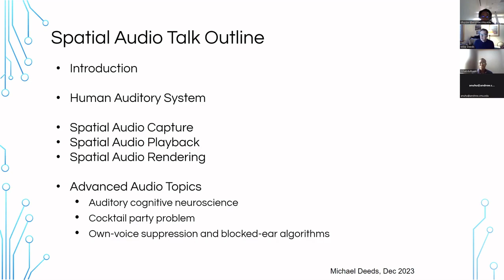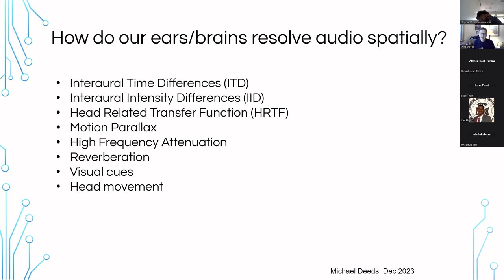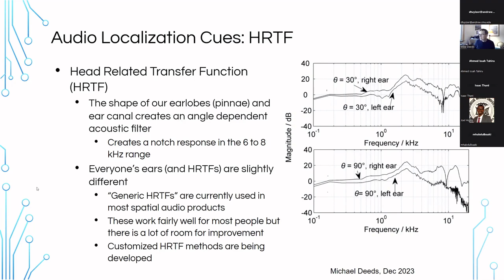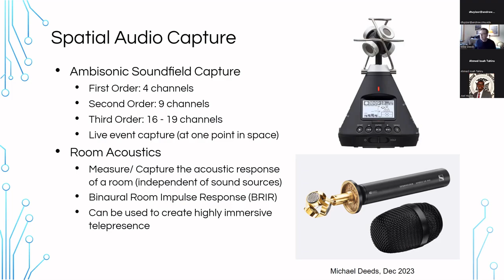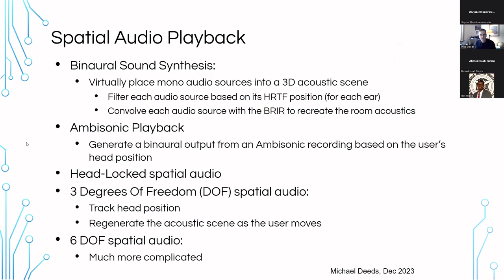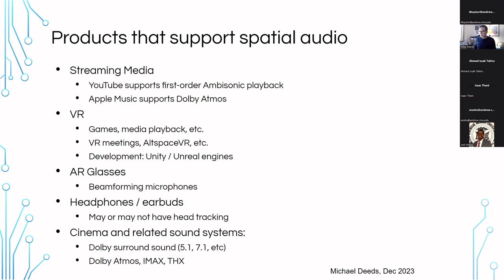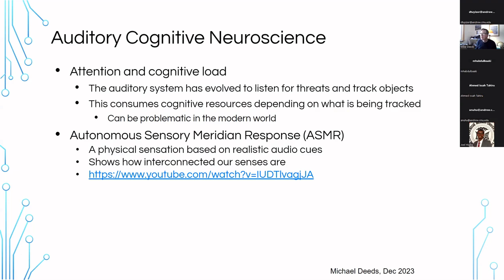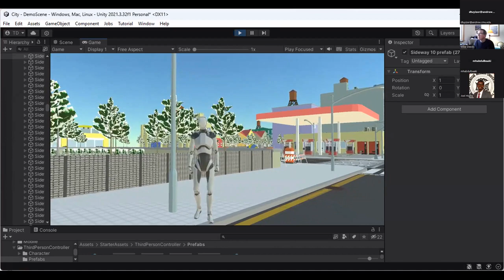Introduction to Spatial Audio for VR and AR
Guest lecture: Introduction to Spatial Audio for AR/VR
Topics:
- The Human Auditory System
- Spatial Audio Capture
- Spatial Audio Playback
- Spatial Audio Rendering
- The Cocktail Party Problem
- Own-voice suppression and blocked-ear algorithms